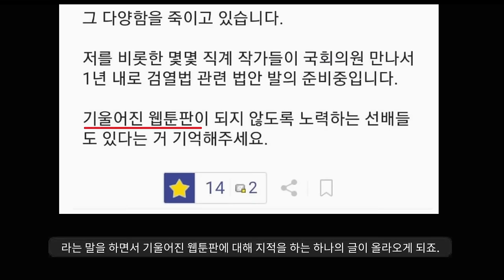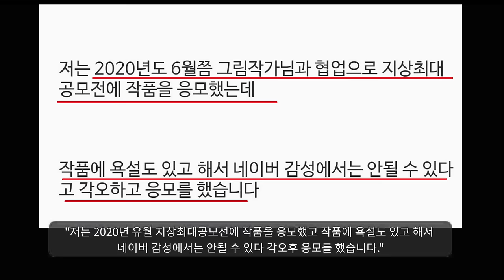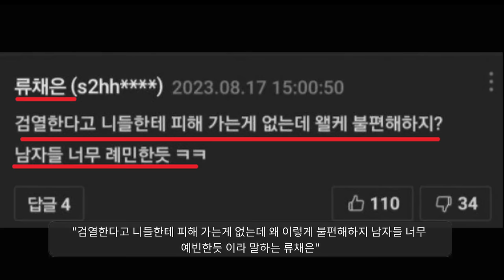"네이버 난리났네ㅋㅋ"